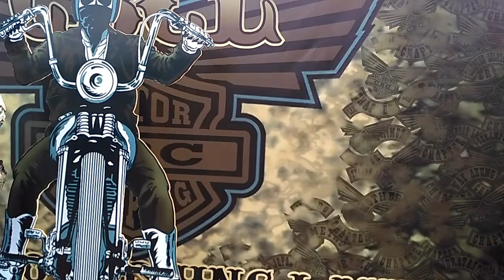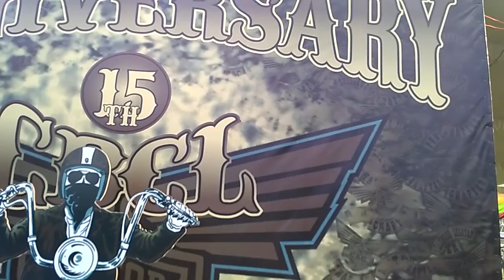--- SANGAR --- Anniversary Contes CB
Ultah CB k 15 yg d adakan d Sidorejo dan d ikuti ribuan CB motor dan berbagai jenis lainya